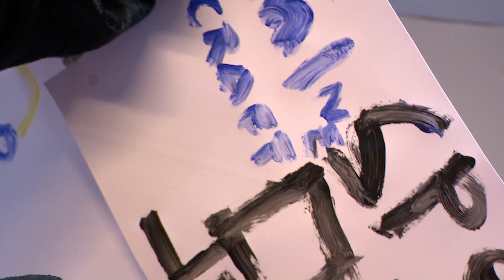Uit met Esther | Pietenhuis | Hardewijk | Sinterklaas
- Het is al bijna Sinterklaas, daarom gaat Esther deze week naar 't Pietenhuis in Harderwijk. En er is feest: het grootste paardensportevenement van de Achterhoek, Jumping de Achterhoek viert het eerste lustrum! Dit weekend staan er Olympiers aan de start en is er een spectaculaire show.